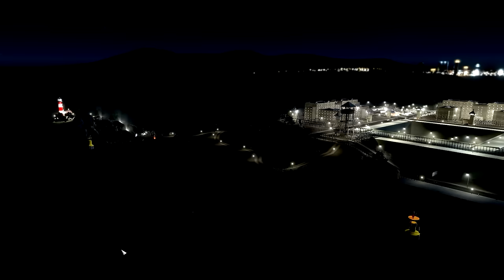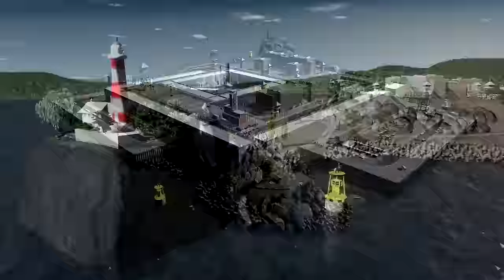Cities Skylines - S2 Ep.24 : The Prison Paradise!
I hope you all enjoy! Stay amazing and thank you for being awesome!